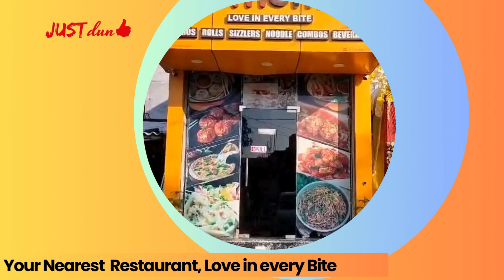Momomia | Justdun | Connecting For Collaboration.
VOCAL FOR LOCAL 🇮🇳 MAKE IN INDIA